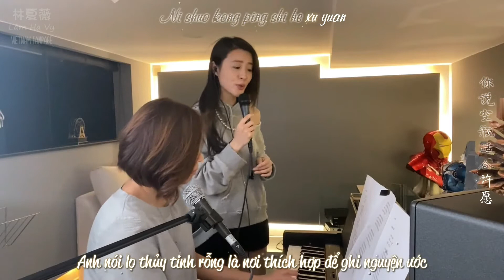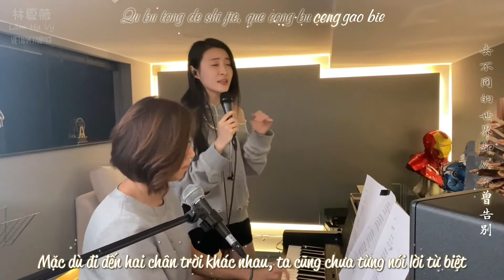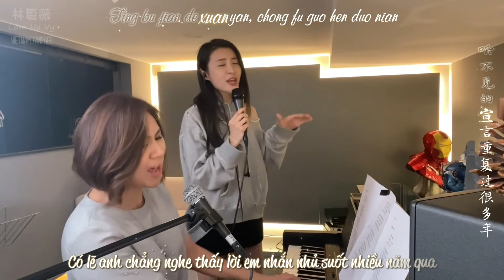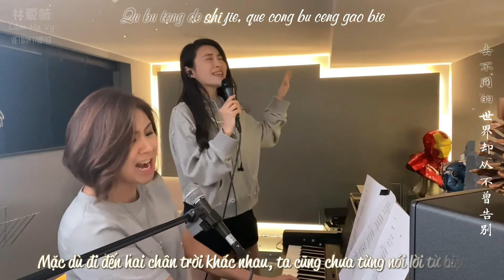Vietsub + Kara | Lâm Hạ Vy (林夏薇) | Phi Điểu Và Ve Sầu (飞鸟和蝉)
Bài hát: Phi Điểu Và Ve Sầu (飞鸟和蝉)
Thể hiện: Lâm Hạ Vy (林夏薇)
Hỗ trợ: Rachel Kar (賈立怡)

Vietsub + Kara: Rosina Lâm Hạ Vy 林夏薇 Vietnam Fanpage